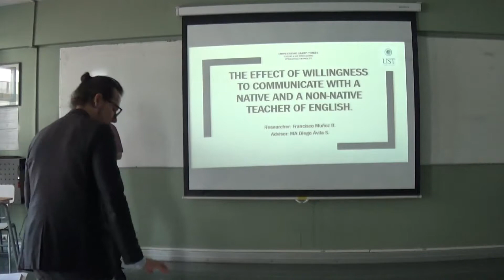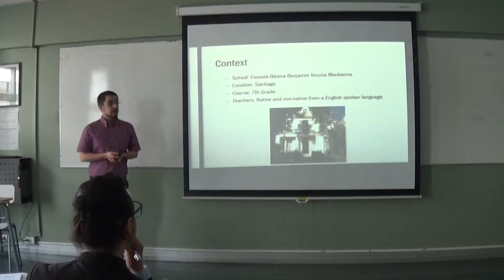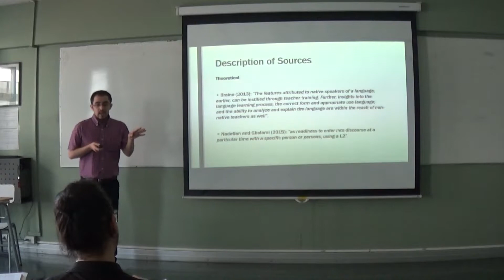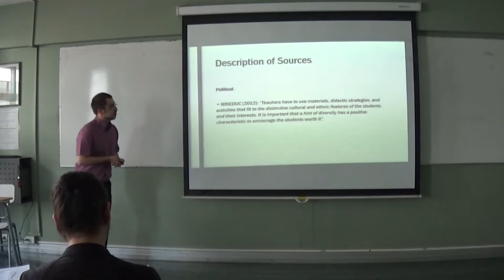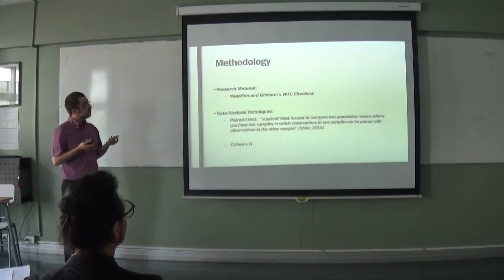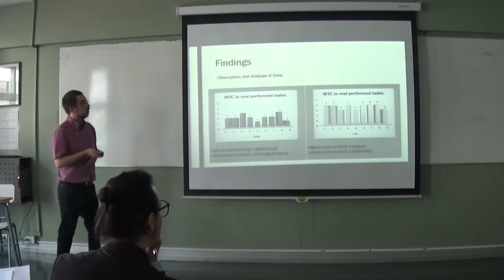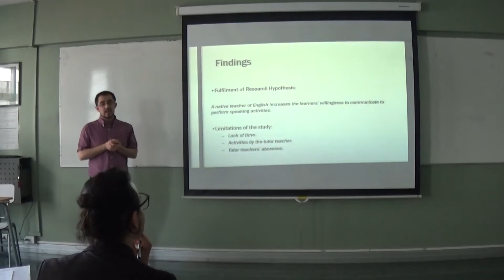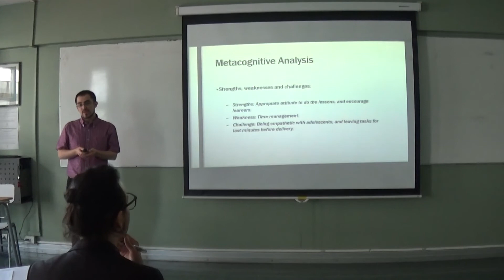2017 S&P Primary: Francisco Muñoz Bascuñán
Francisco Muñoz Bascuñán
The effect of willingness to communicate with a native and a non-native teacher of English in a Chilean school
Universidad Santo Tomás Santiago
Pedagogía en Inglés
Seminario y Práctica: Primary Education. Final presentation on research process consisting of research problem, data collection materials, assessment of trustworthiness, data analysis and conclusions. Metacognitive analysis of the person dimension.